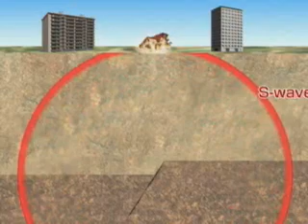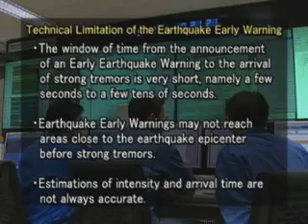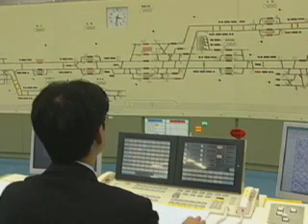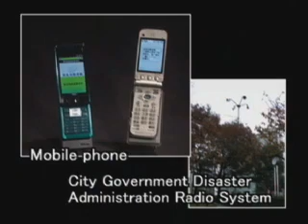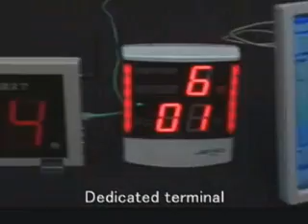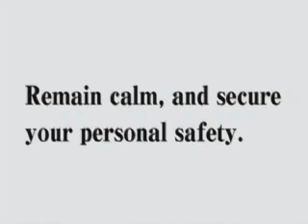Japan's Earthquake Early Warning System.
Ten-minute clip of Japan's earthquake early warning system.  Both Japan and Mexico have earthquake early warning systems that lets people know of an earthquake 5-50 seconds in advance.

日本の緊急地震速報システムの 10 分間のクリップ。 日本とメキシコには、地震の発生を 5 ～ 50 秒前に知らせる緊急地震速報システムがあります。